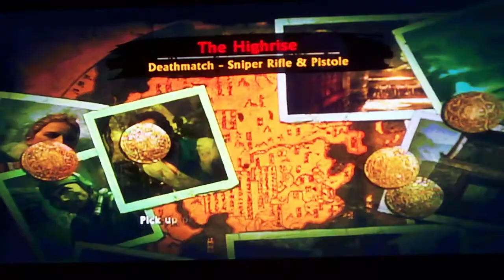Uncharted 2: Live Deathmatch- Snipers & Pistoles Highrise Part 1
First live Uncharted 2 commentary!